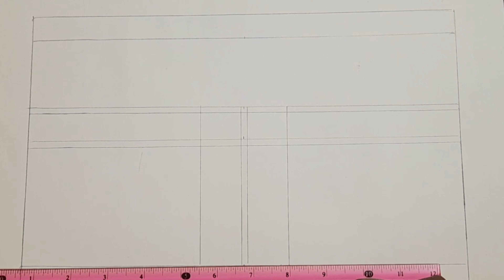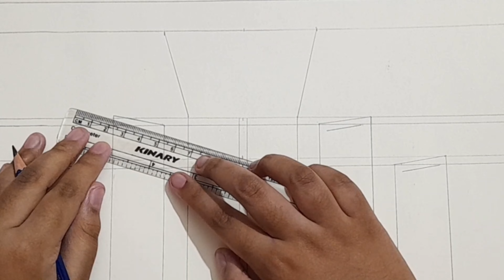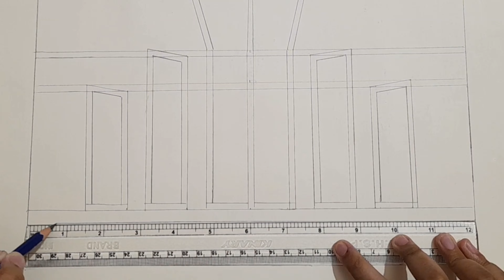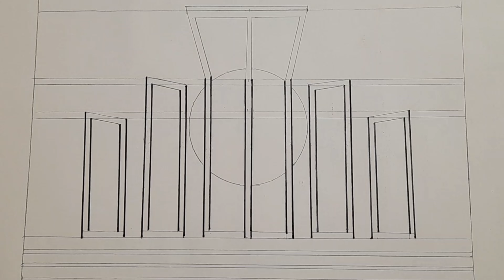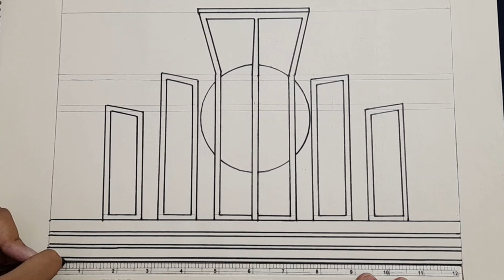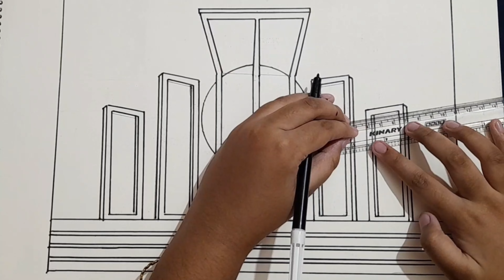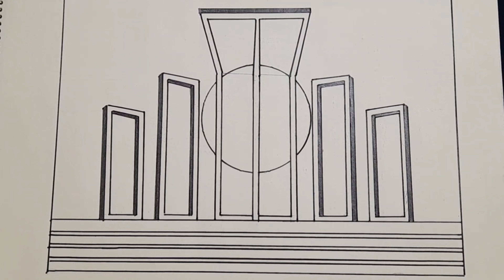Shahid Minar Drawing | ২১শে ফেব্রুয়ারি স্পেশাল | শহিদ মিনার আঁকা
Welcome to Twice A Arts&Crafts. We are back with another drawing video today. In this video, drawing of the Shahid Minar special to 21st Febraury, the International Mother Language Day has been shown. The methods, light sketch and colouring has have been shown easily. Hope, you'll like it.

If you like this sketch, then please support and inspire us by regular likes, comments and shares.